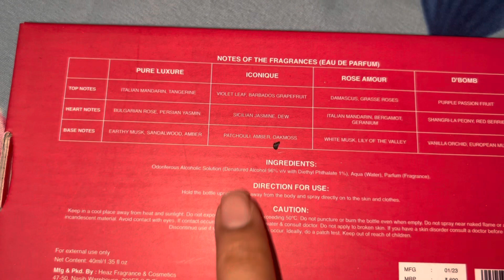Isliye ab tak Shadi nahi hui ☹️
Hello Everyone!